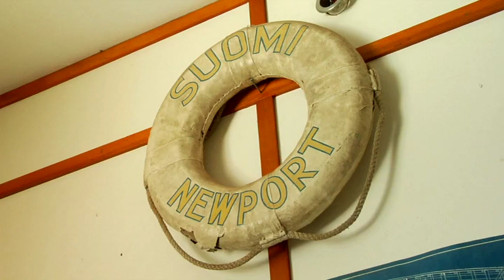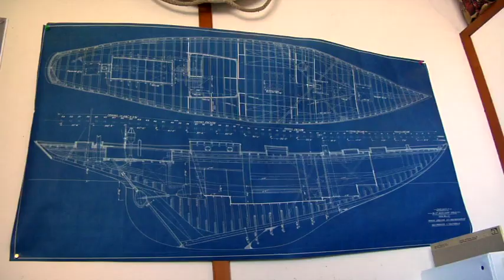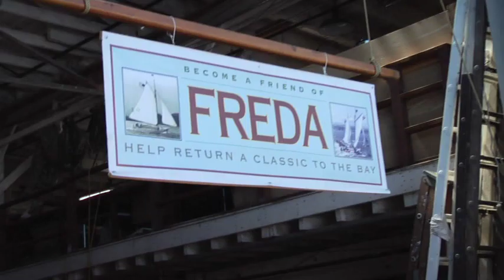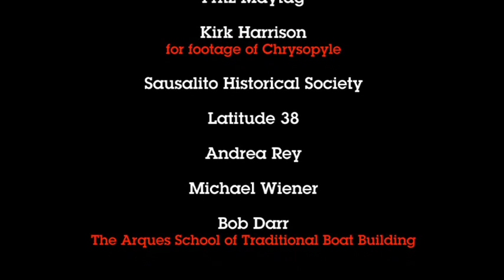Myron Onward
Delve into the history and legacy of Myron Spaulding and how Spaulding Marine Center continues to share his story.